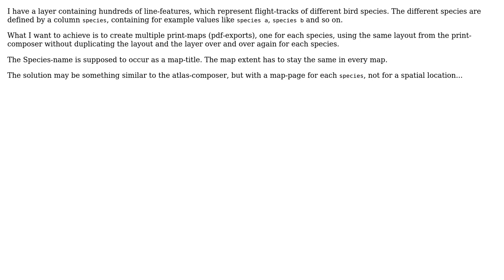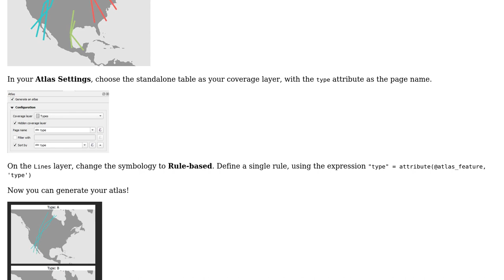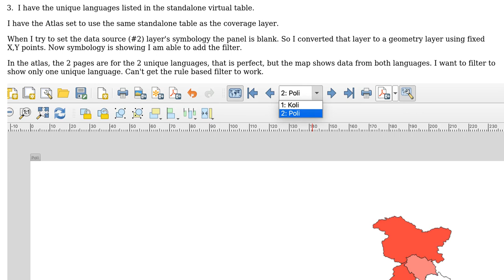GIS: QGIS same print layout for multiple features of a layer? (3 Solutions!!)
GIS: QGIS same print layout for multiple features of a layer?

With thanks & praise to God, and with thanks to the many people who have made this project possible! | Content (except music & images) licensed under CC BY-SA | Music | Images & others | With thanks to user JoshC user Hugh_Kelley user Bjoern user B Alexander and the Stack Exchange Network Trademarks are property of their respective owners. You are responsible for your own actions.